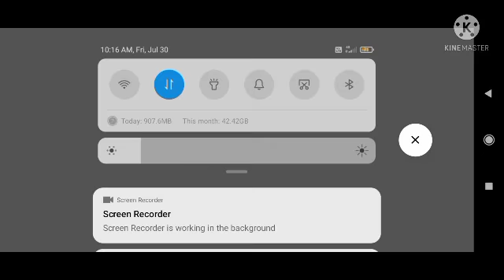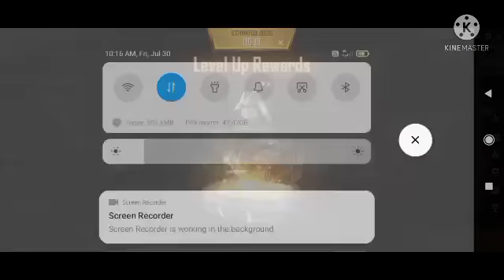69 level reward